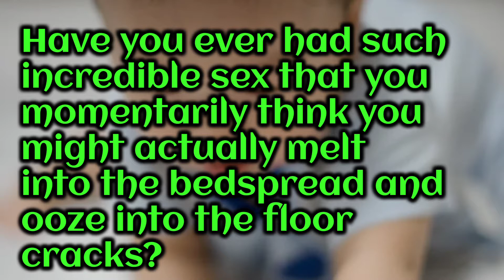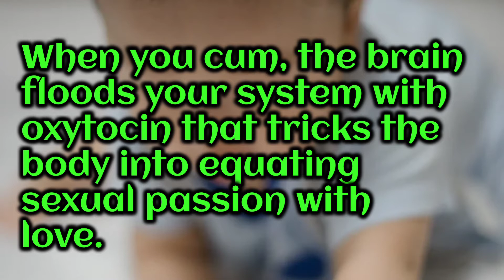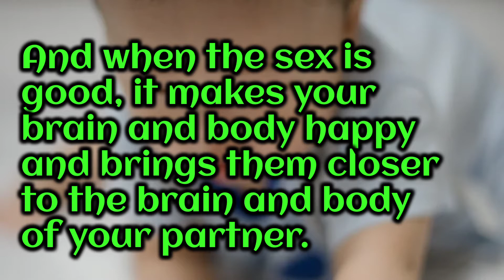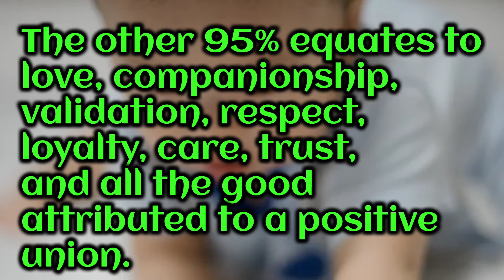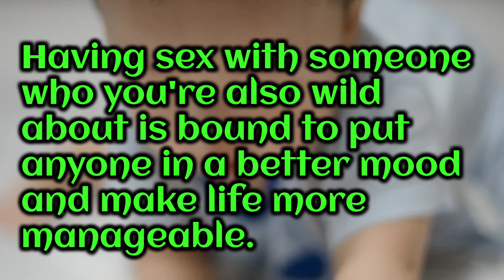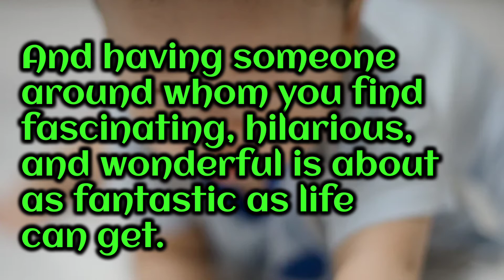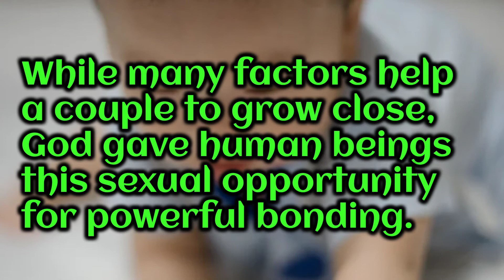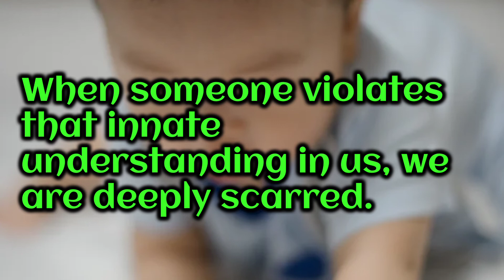How powerful is SEX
Sex is powerful sex is sweet sex is pleasure sex is good sex is beautiful

Actually sex is a beautiful and most powerful emotional and physical activity
Sex tends to bring a person to senseless state

People between the age of 17 to 34 usually have high desire for sex not knowing how much powerfull it is

This is how to soka

We passionate about informative, educative and entertaining videos

We are happy to bring you very informative and entertaining videos which are very educational and important videos of modern Life situations

We also create videos to bring you the best tips and steps to help you discover and understand what happens in the modern real life situations
The content in our videos are 100% valid and are from trusted sources and trusted,valid statistics.

We'd received more positive feedback from our audience concerning the quality of our content which have help them in terms of education and ENTERTAINING purposes

The videos we offer Does not violat any YouTube policy and therefore are approved by all social media platforms

We usually release videos per week therefore make sure you subscribe and hit the notification bell so that you dont miss out our informative, educative and entertaining videos which many social media platforms don't usually offer

We're working to update you on the other platforms that we also use to educate people, meanwhile thanks a lot for being patient

Incase of any issue you would like to notify us, simply comment so that we reply you get in contact